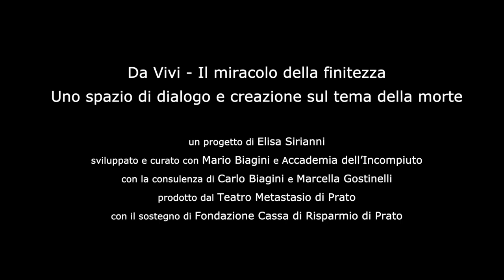Si può dire morte Lutto e memoria al tempo dei social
Da(l) vivo di venerdì - Incontri con esperte ed esperti
Ridotto del Teatro Metastasio-26 gernnao 2024
SI PUÒ DIRE MORTE
LUTTO E MEMORIA AL TEMPO DEI SOCIAL
con Davide Sisto, tanatologo e filosofo
introduzione di Andrea Vannucci, direttore sanitario di File - Fondazione Italiana di leniterapia

DA VIVI - Il miracolo della finitezza
un progetto di Elisa Sirianni
sviluppato e curato con Mario Biagini e Accademia dell’Incompiuto
con la consulenza di Carlo Biagini e Marcella Gostinelli
prodotto dal Teatro Metastasio di Prato
con il sostegno di Fondazione Cassa di Risparmio di Prato

Video Ivan D'Alì